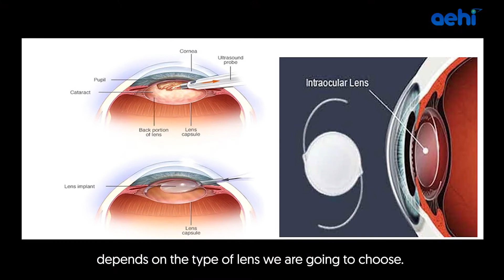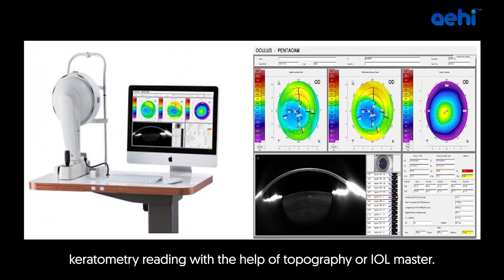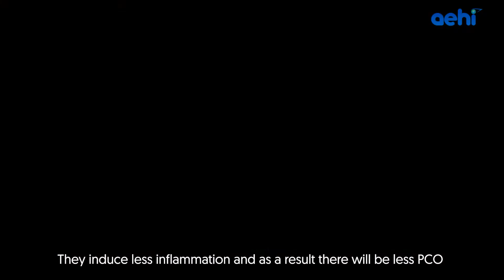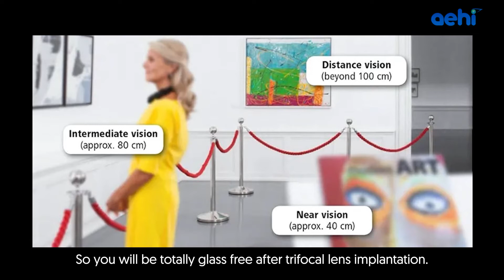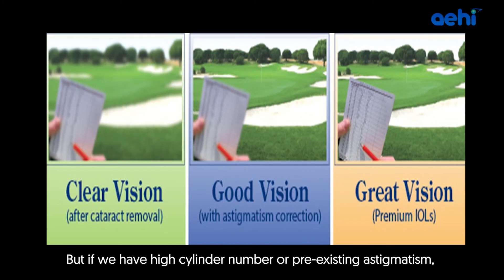Lens for Cataract Surgery - Dr Rajesh Mishra at AEHI, A Unit of Dr Agarwals Eye Hospital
Lens for Cataract Surgery